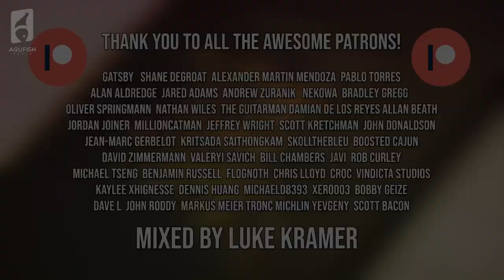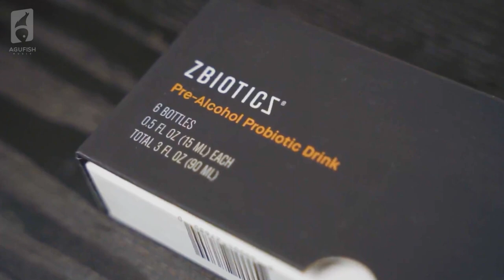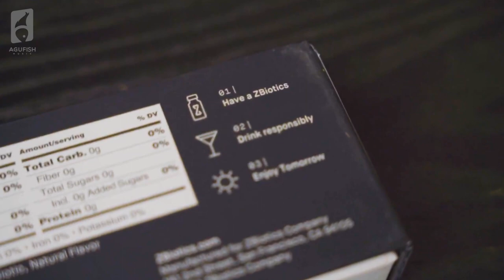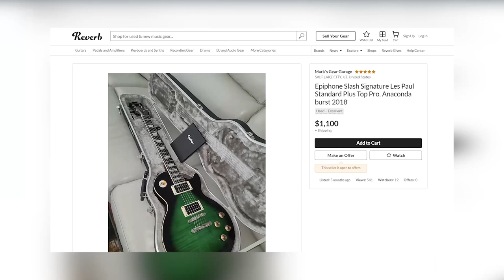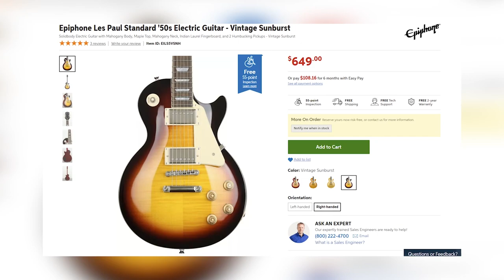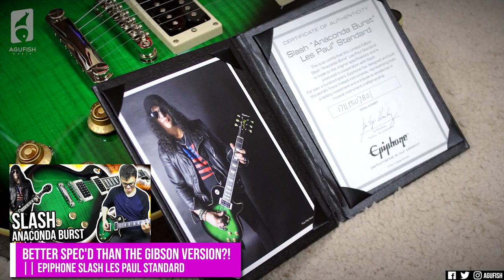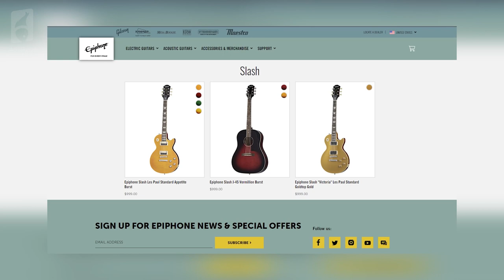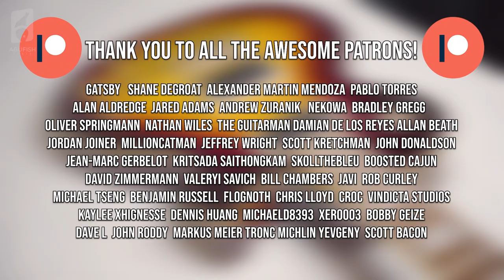"The Epiphone Slash Les Paul is a Bad Deal"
➤ Thanks to the awesome Patrons for supporting the channel!

➤ Time Stamps
» 0:00 Welcome & Specs
» 0:21 Demo in a Produced Mix
» 2:24 SLASH SENT ME A SIGNED GUITAR!!
» 5:13 Background on Gibson and Slash Signature Guitars
» 6:48 The Slash Collection is a "Bad Deal"
» 13:39 Final Thoughts (Who is This Guitar For?)

➤ Mixed and Mastered by Luke Kramer